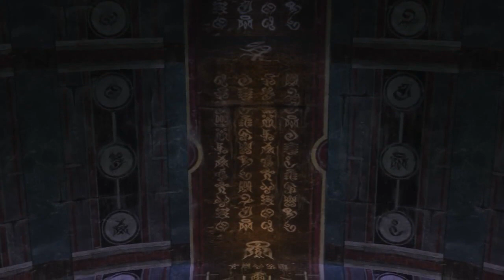FANTASY X HD PARTE 35 COMBATE FINAL 2-2 ESPAÑOL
Creado por Zarrosy